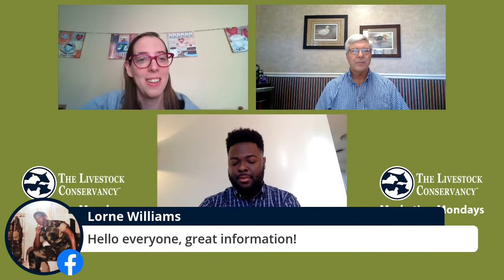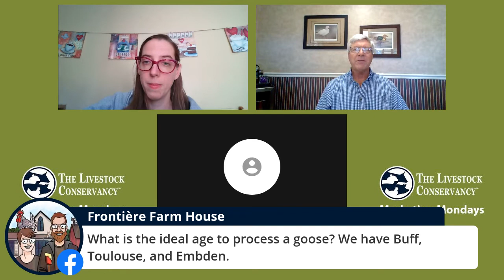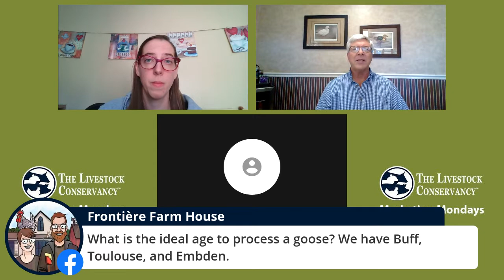Marketing Monday #3 John Metzer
On this edition of Marketing Monday, we're excited to welcome John Metzer of Metzer Farms to chat about the business side of running a family-owned farm and hatchery. As part of the Marketing Monday Facebook Live series, we'll talk about marketing challenges for rare breeds and the best tools and resources to help.